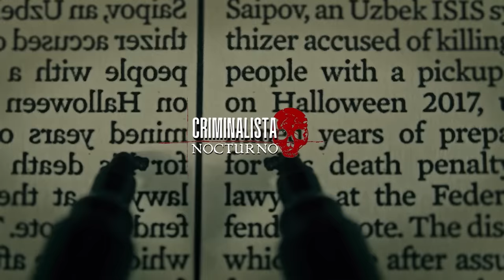El caso de Danna Sugey Salgado | Criminalista Nocturno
Caso ocurrido en el año 2020, Tijuana Baja California Mexico.